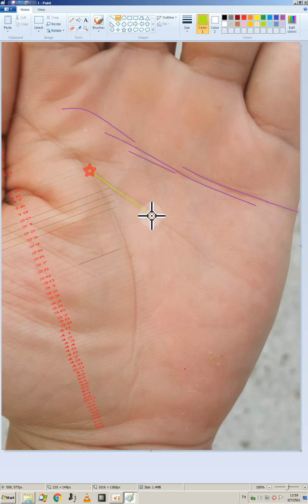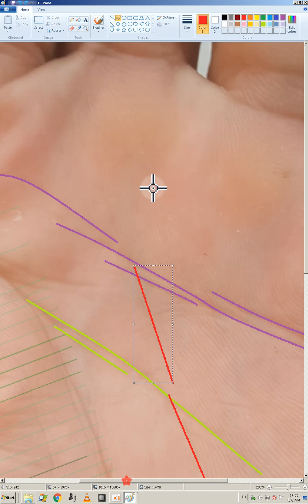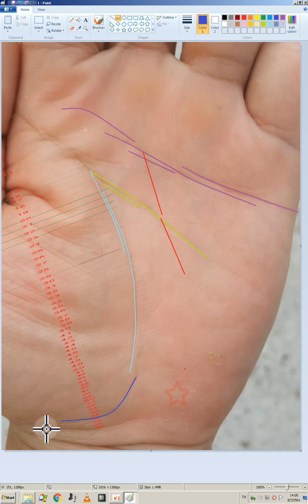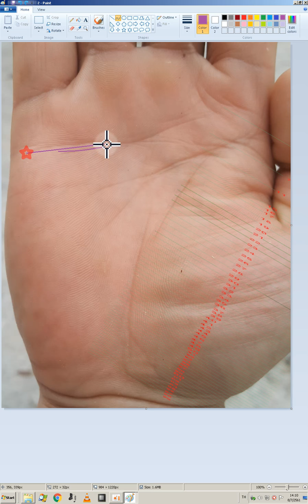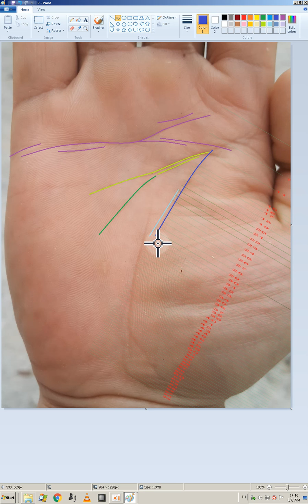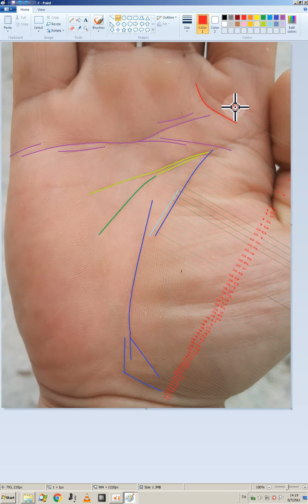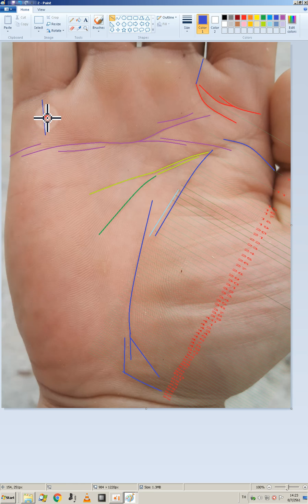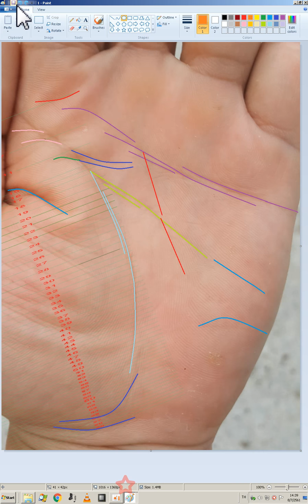457 ลายมือเอส 32 ปี 8 เดือน 13 วัน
เรียน ลายมือ โหราศาสตร์ไทย เลข7ตัว ค่ารียนถูกเรียนสนุกห้องแอร์เย็นสบายเป็นกันเอง แนะนำที วิทยาลัยสารพัดช่างสมุทรปราการ

ครับผมก็ต้องต้องมีส่งรูปลายมือชัดๆไม่ย่อไฟล์ เข้ามาทางอีเมล์ หรือ แอด ติดต่อทาง LINE ID = fatepain